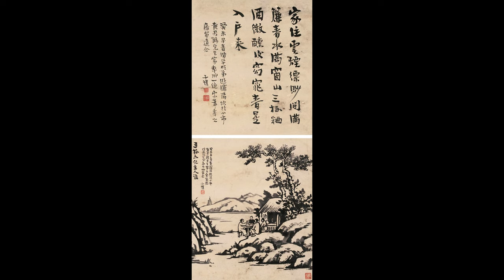Feng Zikai 豐子愷 : The basic ingredient for ‘preserving life’ itself: art | painting collection | 4K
Feng Zikai 豐子愷 : The basic ingredient for ‘preserving life’ itself: art | painting collection  (165works) | 4K